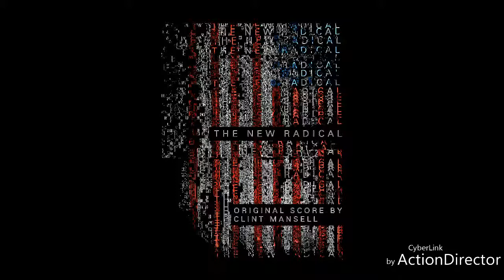Clint Mansell - Let There Be Dark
Music from the documentary "The New Radical"